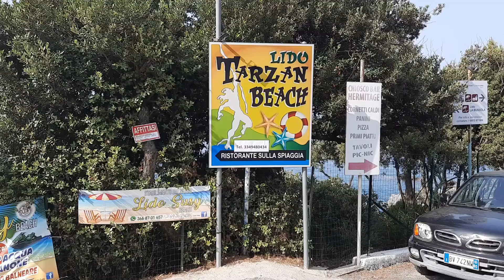IN SPIAGGIA...MOMENTI DI PAURA😱😱😱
Giornata al mare in una splendida spiaggia. Tra nuotate tuffi mare cristallino e la leggenda delle grotta maledetta e momenti di panico